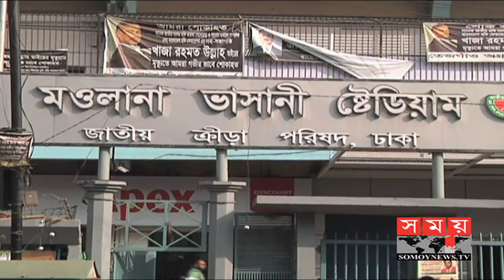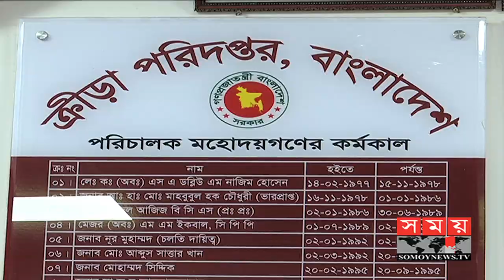হকি ফেডারেশনের নির্বাচনী হাওয়ায় গা ভাসাতে চাইছেনা একটি পক্ষ | Hockey Sports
হকি ফেডারেশনের নির্বাচন নিয়ে জাতীয় ক্রীড়া পরিষদের বেঁধে দেয়া সময়ের মধ্যেই চূড়ান্ত কাউন্সিলর তালিকা পাঠাতে কাজ করছে ফেডারেশন। তবে নির্বাচনের চেয়ে সমঝোতার ভিত্তিতে যৌথ কমিটি গঠনের মত একটি পক্ষের। তবে শেষ পর্যন্ত নির্বাচন স্বতঃস্ফূর্ত ও অংশগ্রহণমূলক হবে বলে আশা প্রকাশ করেন যুব ও ক্রীড়া প্রতিমন্ত্রী। ক্রীড়া পরিদপ্তর পরিদর্শনে এসে একথা বলেন তিনি।

হকি ফেডারেশনে বইছে নির্বাচনী হাওয়া। তবে সে হাওয়ায় গা ভাসাতে চাইছেন না একটি পক্ষ। নির্বাচন নয়, বরং সমঝোতার ভিত্তিতে যৌথ কমিটি গঠনের পক্ষে সাফাই গাইছেন তারা।

এর আগে ২০১৭ সালে নির্বাচন হওয়ার কথা থাকলেও তা যথাসময়ে করা হয়নি। পরে ২০১৮ সালের জানুয়ারিতে গঠিত হয় ৩১ সদস্যর অ্যাডহক কমিটি। তবে নির্ধারিত ৯০ দিনের মধ্যে নির্বাচন করার কথা থাকলেও পার হয়ে গেছে ১ বছরেরও বেশি সময়।

বাংলাদেশ হকি ফেডারেশনের যুগ্ম-সাধারণ সম্পাদক এহসান রানা বলেন, হকির উন্নয়নের স্বার্থে একটা প্যানেল করতে পারতাম। তাহলে খুব ভাল হতো। যেহেতু নির্বাচন করতে চায় সেটা তার আলাদা অভিমত। আমাদের সাইট থেকে সে সুযোগটা থাকতেছে না। সাদিক ভাইয়ের নেতৃত্ব একটা প্যানেল দিবো। তবে দরজা খোলা আছে।

এদিকে, গণতান্ত্রিক ও স্বচ্ছ প্রক্রিয়ায় নির্বাচনে সব পক্ষই অংশ নিবে বলে আশা করেন যুব ও ক্রীড়া প্রতিমন্ত্রী। এছাড়া জাতীয় ক্রীড়া পরিষদকে নির্বাচন মনিটরিংয়ের নির্দেশনা দেন।

যুব ও ক্রীড়া প্রতিমন্ত্রী জাহিদ আহসান রাসেল বলেন, 'আমি উদ্যোগ নিয়েছি, ধাপে প্রত্যেকটা ফেডারেশনে যাতে নির্বাচিত প্রতিনিধি হয়ে আসে। এ কারণে তারই ধারাবাহিকতায় আমরা হকি ফেডারেশন নির্বাচনের তফসিল ঘোষণা করেছি। এবং কার্যক্রমও শুরু হয়েছে।'

এদিকে, ৭ ফেব্রুয়ারির মধ্যে চূড়ান্ত করার কথা রয়েছে ৮৬ সদস্যের কাউন্সিলরের তালিকা। চূড়ান্ত তালিকা বাছাই শেষে ফেব্রুয়ারির দ্বিতীয় সপ্তাহে নির্বাচনের তারিখ ঘোষণা করবে জাতীয় ক্রীড়া পরিষদ।